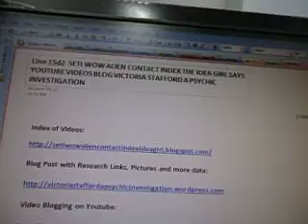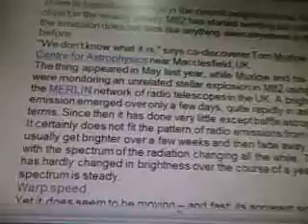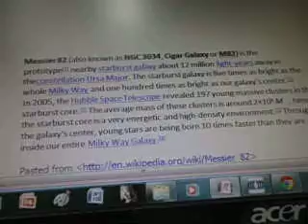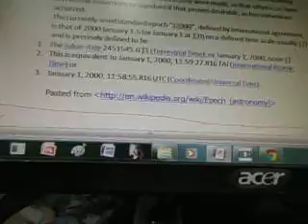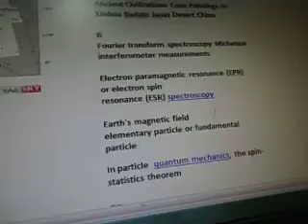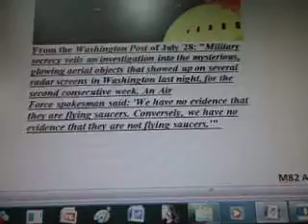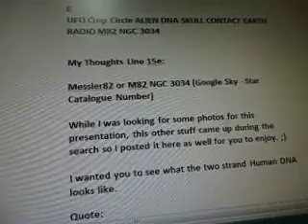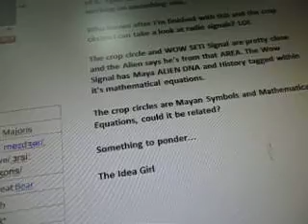Line 15e WOW SETI UFO Crop Circle ALIEN CONTACT STAR CHILD SKULL NGC3034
Math Equation: 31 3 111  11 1

Line 15a WOW SETI UFO Beijing Xinhua Badain Jaran Desert MAYA Cave Paintings

Line 15b2  WOW SETI Yevgeny Zavoisky EPR  EMF ALIEN MAYA CONTACT Fermions Zero Spin Lepton Index

Line 15c WOW SETI Bosons Wave Function Spin Quantum Mechanics Newtons Optics Corpuscular

Line 15d WOW SETI Black Holes Relativistic Jets XRAY Radio Thermal Radiation Extragalactic

Line 15d2  SETI WOW ALIEN CONTACT INDEX THE IDEA GIRL SAYS

Line 15f WOW SETI TT IAU Tycho-2  PERL STAR TIKI WIKI CMS GROUPWARE

Jan 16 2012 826 pm est

E
UFO Crop Circle ALIEN DNA SKULL CONTACT EARTH RADIO M82 NGC 3034

My Thoughts Line 15e:

Messier82 or M82 NGC 3034 (Google Sky - Star Catalogue Number)

While I was looking for some photos for this presentation, this other stuff came up during the search so I posted it here as well for you to enjoy. ;)

I wanted you to see what the two strand Human DNA looks like.

Quote:
342  base pairs alien DNA not in the NH database found in the Star child Skull.

 In the Star Child Skull they found three or four strands of DNA with more components in between the strands. (ergo it's definitely ALIEN)

M82 comes from the constellation Ursa Major where  alien radio signals are currently being received from Messier 82 or M82 NGC 3034.  I wonder what mhz it's coming and the exact co ordinates?

As this is an extra I'm not going to search for it.  I'm hoping that all of you with alien radio signals will document them on the internet and hopefully we'll get to them at another time.

I've never heard of the star child skull before, an interesting find with a different DNA strand considered to be ALIEN. It will be interesting to cross reference this with other DNA finds in the future.  I did a google search and nothing came up.  I'll have to know what the EXACT names are for the differences in the DNA. I find when you GOOGLE stuff like that you have a smaller search area come up.

Millions of lines of data, and no time to go through all of it.  I just want to get this project done so I can start working on something else.

Who knows after I'm finished with this and the crop circles I can take a look at radio signals? LOL

The crop circle and WOW SETI Signal are pretty close and the Alien says he's from that AREA. The Wow Signal has Maya ALIEN DNA and History tagged within it's mathematical equations.

The crop circles are Mayan Symbols and Mathematical Equations, could it be related?

Something to ponder...

The Idea Girl

The crop circle and WOW SETI Signal are pretty close and the Alien says he's from that AREA.